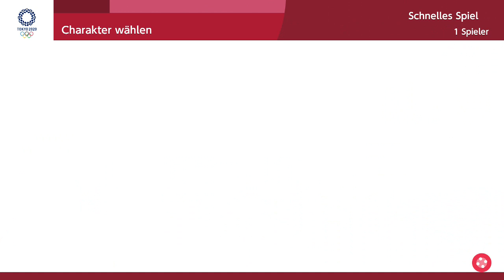Mario & Sonic: Tokyo 2020 - 110m Hürden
Name der Disziplin: 110m Hürden
Art: Normale Disziplin